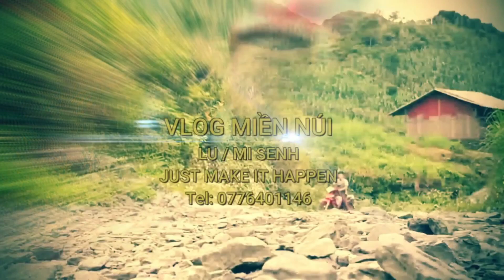VLOG MIỀN NÚI Làm Nhà Cho Bà Cụ 73 Tuổi - Tập 25 | Đi Mua Giường Mới Cho Bà Cụ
- Quý tấm lòng hảo tâm xin hệ chủ kênh VLOG MIỀN NÚI.

- lù mí Sềnh:
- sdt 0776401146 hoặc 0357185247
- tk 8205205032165